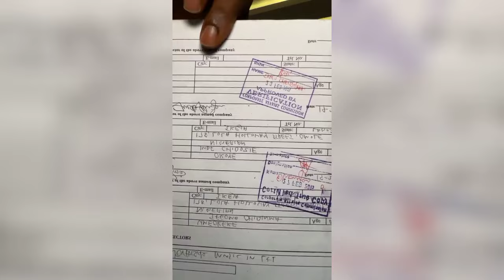Psquare brother Jude Okoye finally speaks about Peter's wife, EFCC, Psquare break-up.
Full speech from Psquare brother Jude Okoye about Psquare break-up.,..